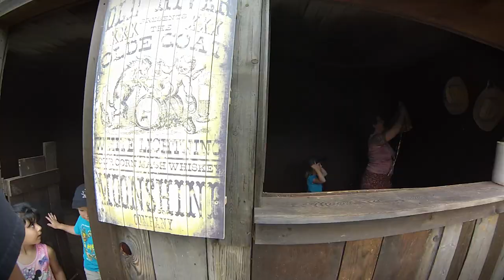Winfield - Kangaroo Creek Farm July 2016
Kangaroo Creek Farm is located in Winfield B.C. There is an entrance fee but there is no time limit, stay all day! There are a lot of animals to see and even pet, you can also hold a baby Kangaroo! (During peak tourist times there is a long line up)

We have been many times and the kids love it!

Song: Lioness Eye - Xavier Rudd

Filmed with Go Pro Hero 3 and Feiyu Tech G4S Gimbal